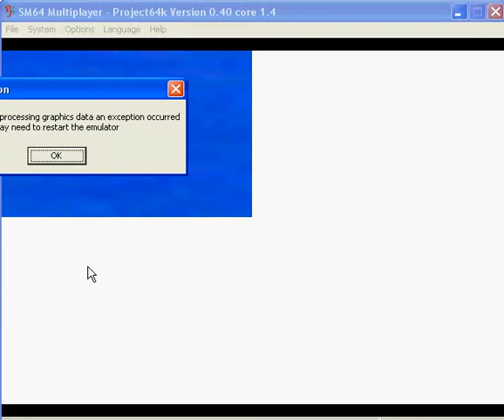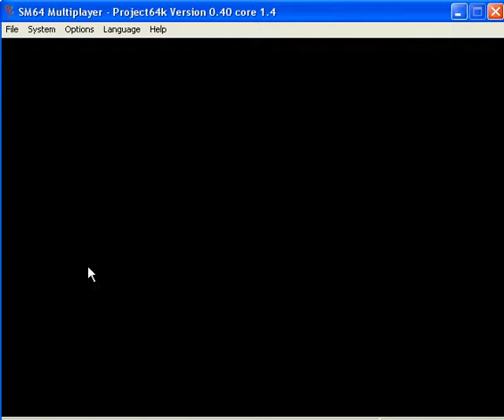Super Mario 64 Multiplayer Glitches: 0 Stars To Unlock 2nd Star Door and P2 Can Go through Paintings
These are wierd glitches, but very fun! unfortunately Sound wasn't recorded, but still, enjoy!